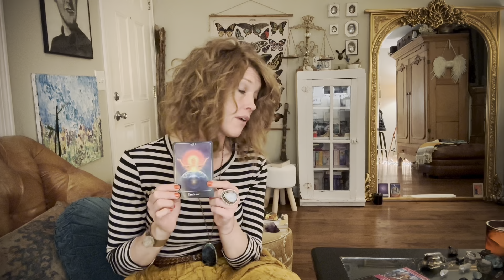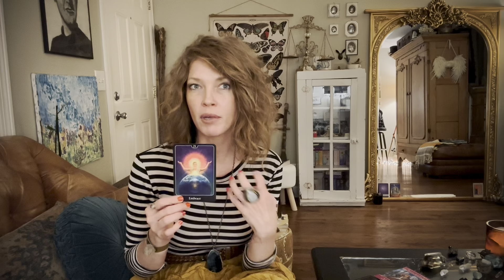Romance Tarot + Oracle Message | Cut Cords + Release Ex’s | Heal Inner Child | Explore New Options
This week we will be best served to do cord cutting and releasing our ex’s. We need to fully move forward from the past to jump onto this new timeline to begin a fresh cycle. Things have great potential to be different, but only if we are.

Allow what is falling away to fall away. What wants to leave your life, allow it to separate. We need to clear space for a relationship that is equally yolked, aligned and reciprocated.

Healing inner child will help us establish more clarity and better boundaries, as well as help us recognize and heal our attachment styles, codependent relationship dynamics and break subconscious patterns.

It’s time to turn away from the past and face ahead to the future and explore new options and opportunities.

ELIZABETH2342